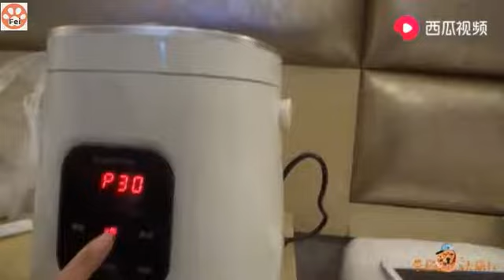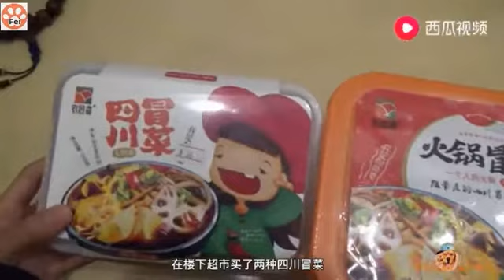自驾游带着做饭神器，狗子和我们都可以吃上热的